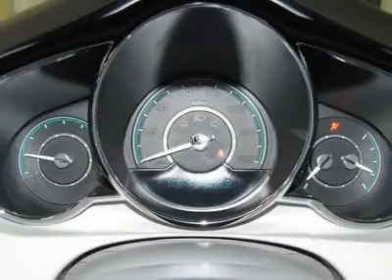2008 CHEVROLET MALIBU FERGUS FALLS, MN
2008 CHEVROLET MALIBU FERGUS FALLS, MN

Nelson Auto Center
2228 College Way

Looking for the right car? Today could be your lucky day. With 38713 miles, this Dark Gray Metallic, 2008 Chevrolet Malibu equipped with automatic transmission could be yours. Request more information and set up a test drive right away.